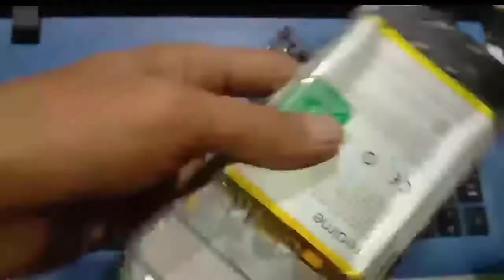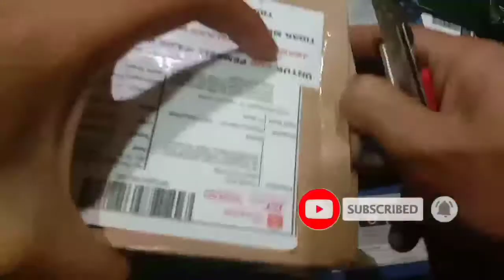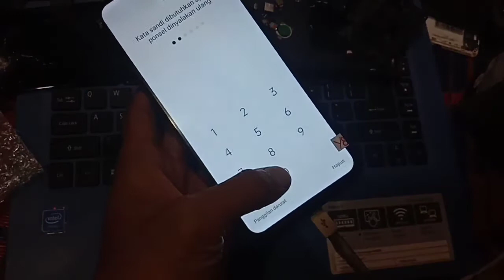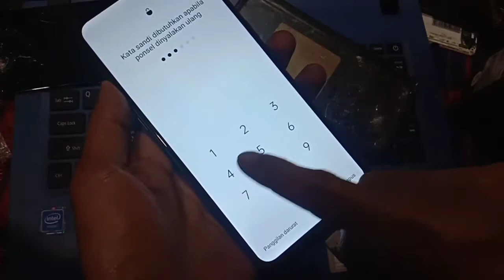Ganti lcd Realme 5i korban KDRT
Video ini berisi tentang restorasi Realme 5i